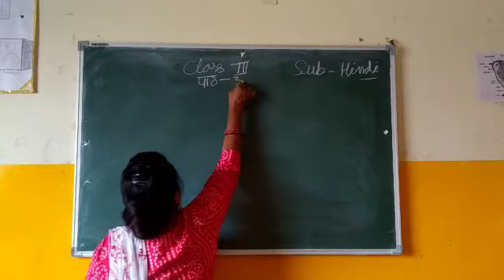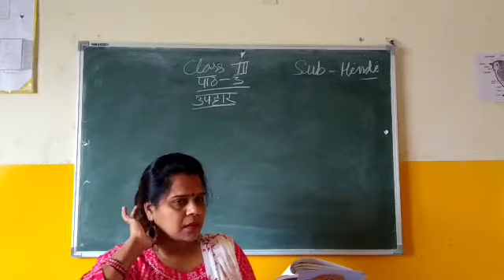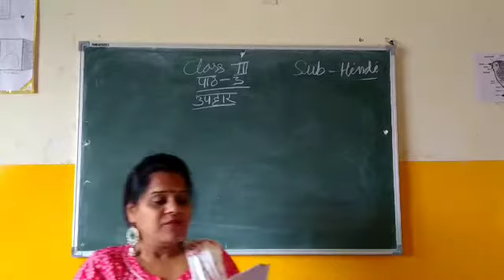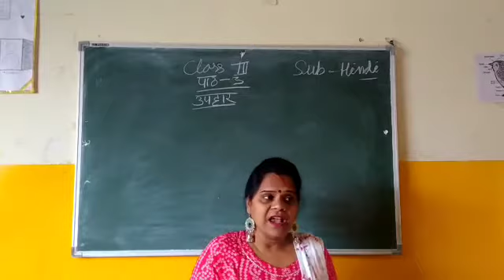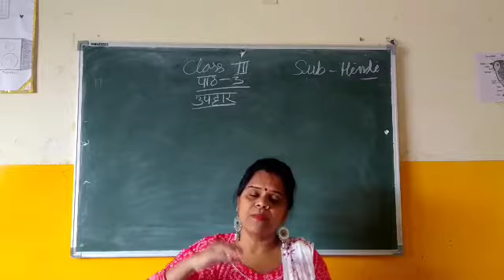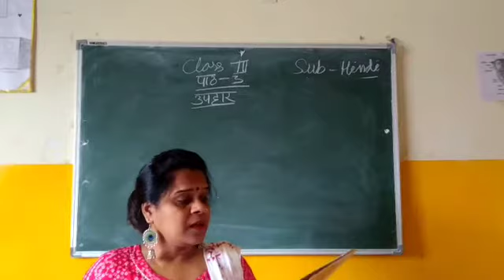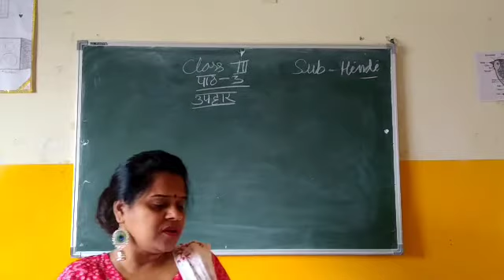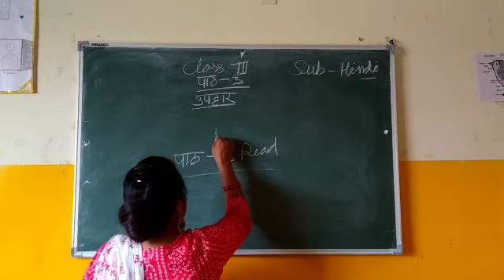CLASS 3rd Hindi